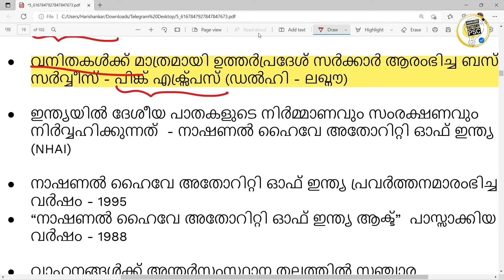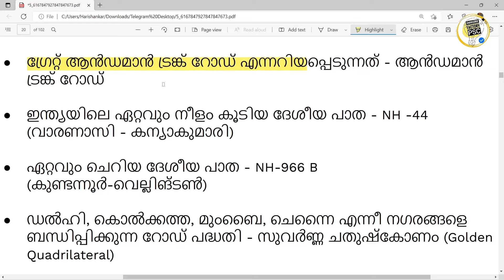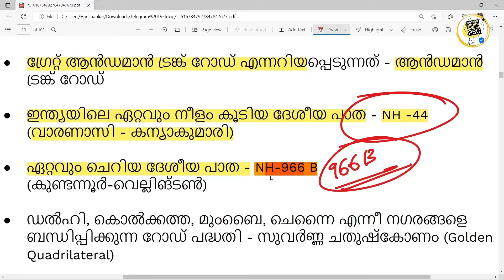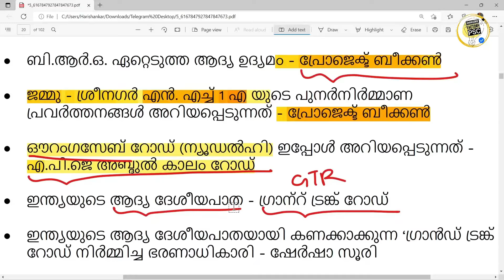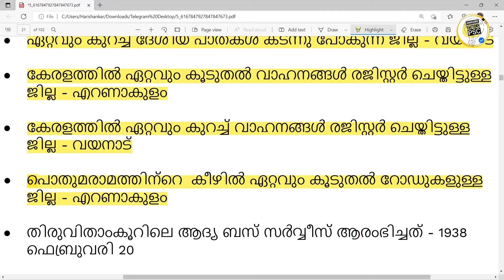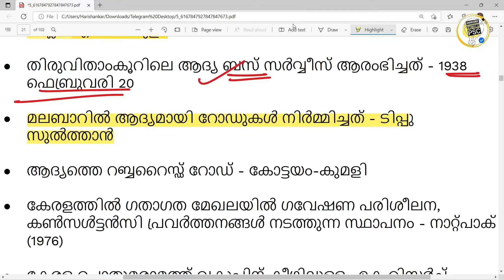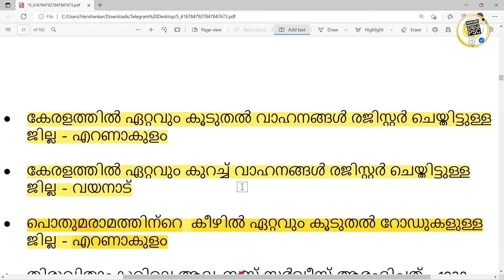ദേശീയ പാതകൾ | National Highways In India | 10th leval | +2 leval | Degree leval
national highways in India
national highways in Kerala
highways psc
universities and capitals
sports psc
sports current affairs 2021 malayalam
sports awards 2021 current affairs malayalam
sports awards psc malayalam
sports awards 2021
dronacharya award 2021
arjun award 2021
arjuna award 2021 psc
sports malayalam
+2 prelims economics
+2 prelims class
+2 prelims syllabus
+2 prelims geography
+2 preliminary psc
+2 mains 2022
+2 mains shortlist 2022
LDC mains ranklist 2022
LDC Mains ranklist
LGS Mains Ranklist 2022
LGS mains ranklist
LDC LGS UPDATES
10th preliminary answer key
10th preliminary 2022 answer key
10th preliminary First phase answer key
10th preliminary answer key today
10th preliminary
10th prelims answer key
10th prelims 2022 answer key
First phase answer key
10th prelims First phase answer key